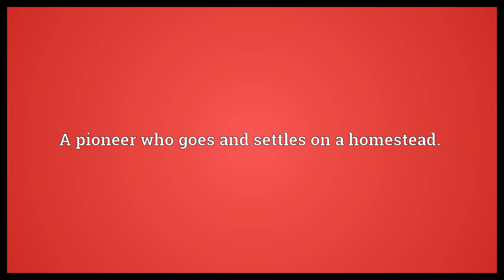Homesteader Meaning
Video shows what homesteader means. A pioneer who goes and settles on a homestead..  Homesteader Meaning. How to pronounce, definition audio dictionary. How to say homesteader. Powered by MaryTTS, Wiktionary